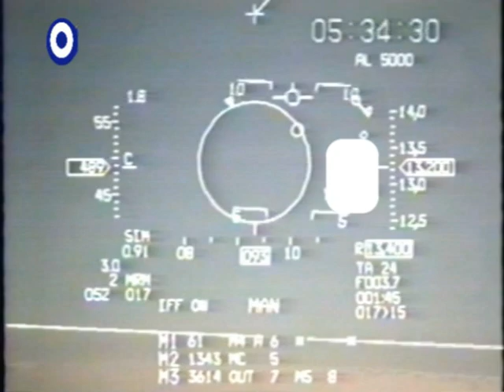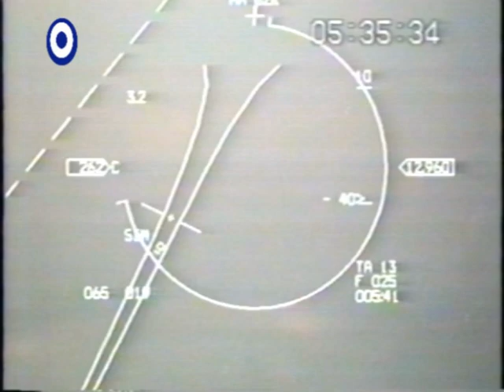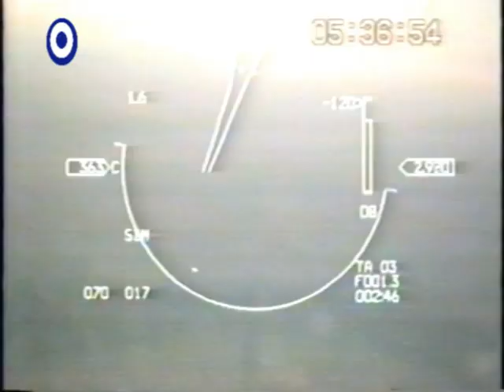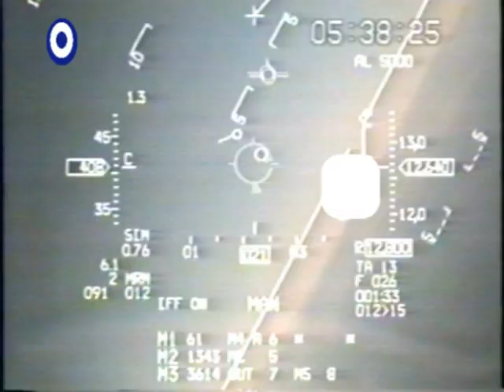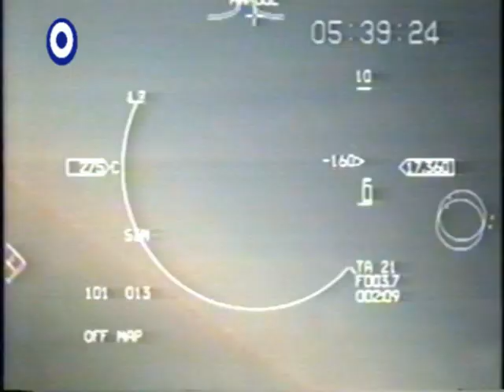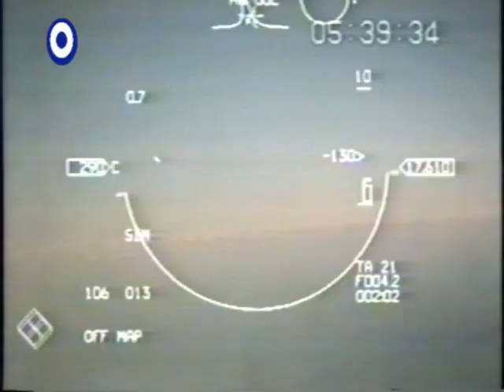SCRAMBLE DOGFIGHT GREEK F-16 Vs TURKISH F-16 (KASTELORIZO)